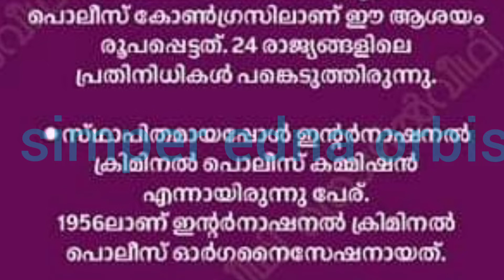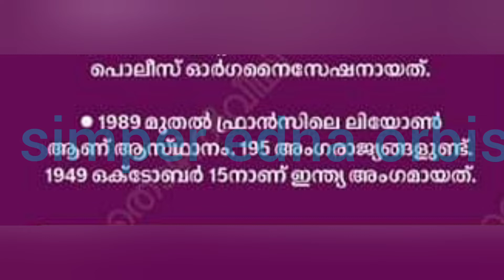September 7th in History